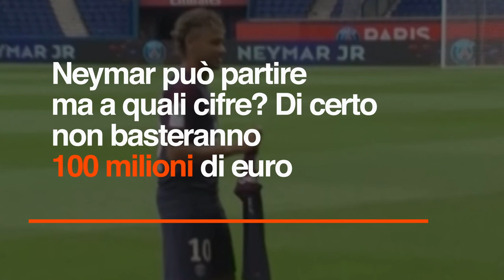Neymar torna al Barcellona: cifre e dettagli della clamorosa operazione di mercato col Psg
Dal Brasile ne sono certi: Neymar è ad un passo dal ritorno al Barcellona. Una notizia di calciomercato a dir poco clamorosa. Secondo le ultime indiscrezioni, il Psg vorrebbe privarsi della stella brasiliana, soprattutto per le vicende extra-calcistiche che lo riguardano: dall'evasione fiscale al pugno dato ad un tifoso. Neymar potrebbe quindi ritornare a vestire la maglia blaugrana, con la quale ha realizzato 105 gol in 186 presenze totali. Ma quanto dovrà spendere il Barcellona per riavere il talento verdeoro? Non basteranno almeno 100 milioni. Il Psg, infatti, avrebbe preteso anche una contropartita tecnica: Umtiti, Rakitic o Dembélé.